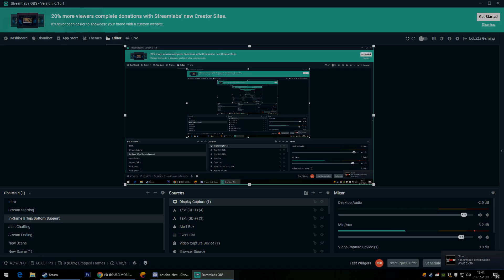HIND CALLED ME CHEATER | AM I A CHEATER? | LETS TALK!!!! | NIKAL LAUDE🤣!!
Hey Guys!!
is video me mene hind gaming k related kuch baate ki he. So pele pura video dekho nd then judge kon sahi he kon galat he.
Thanks.